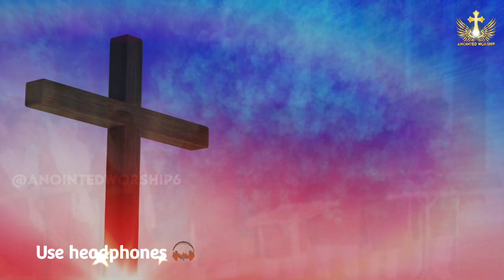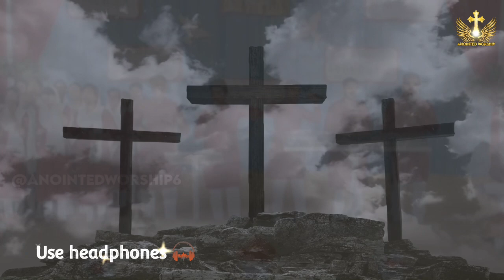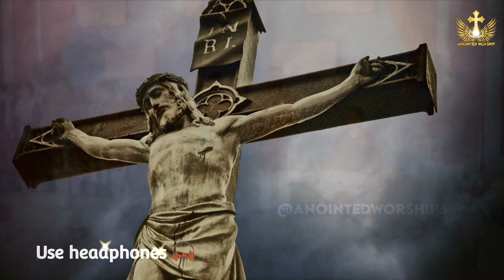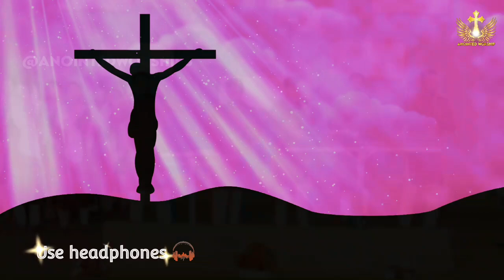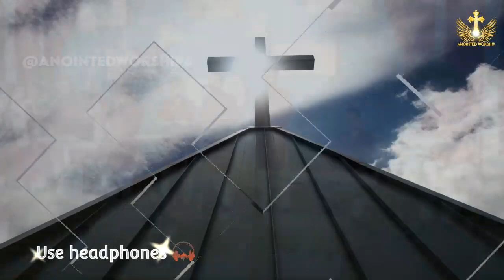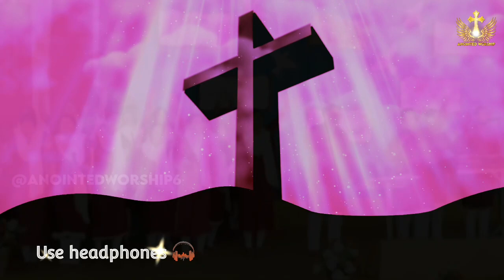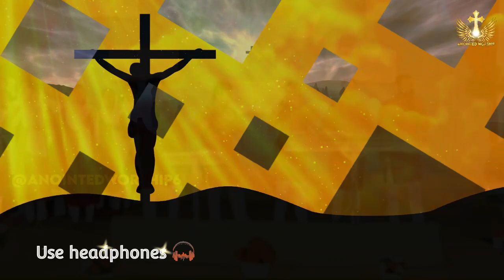Nach Daud Wangu Nale Taadi Maar Bandeya Official Worship Song of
nach daud wangu nale tadi maar bandeya ankur narula | nach daud wangu nale tadi maar bandeya masih song | j tu yeshu nu karda ay pyar bandeya ankur narula | j tu yeshu nu karda ay pyar bandeya masih song New Worship Song of Ankur Narula Ministries

Nach Daud Wangu Nale Taadi Maar Bandeya | नच्च दाऊद वांगू नाले ताड़ी मार बंदेया Official Worship Song of Ankur Narula Ministries  † Anointed Worship †
J tu Yeshu Nu Karda Ay Pyar Bandeya | जे तू येसु नू करदा ए प्यार बंदेया Official Worship Song of Ankur Narula Ministries  † Anointed Worship †

{ † जे तू येसु नू करदा ए प्यार बंदेया † }

जे तू येसु नू करदा ए प्यार बंदेया नच्च दाऊद वांगू नाले ताड़ी मार बंदेया जे तू येसु नू करदा.
1. मेरा पाक ख़ुदा है जिहदे विच्च आसमानी डेरे, विगड़े तिगड़े कम्म मुकम्मल कर देवेगा तेरे कर शक्क ना तू कर एतबार बंदेया, जे एतबार है ता रब्ब वफ़ादार बंदेया जे तू येसु न करदा.

2. अहेद दे संगुक अग्गे दाऊद पेया नच्चदा, खुश सी ख़ुदा भावे जग सारा हस्सदा जे तू पाक कलाम नू करदा ए प्यार, छड़ दुनियां दी फेर परवाह बंदेया जे तू येसु नू करदा.

3. नच्च ले ख़ुदा दे दर ते आके भुल्ल जा राम दीयां रातां नृ, ना डर ना डर येसु आखे भुल्ल ना ओहदियां बातां नू नहीं भुलदा ओह लऊगा तेरी सार बंदेया, रख हीसला तू रब्ब वफ़ादार बंदेया जे तू येसु नू करदा.

nach daud wangu nale tadi maar bandeya ankur narula, j tu yeshu nu karda ay pyar bandeya ankur narula